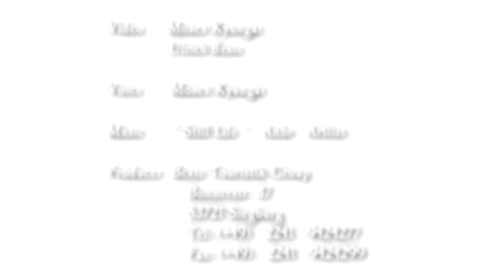Thomson Gazelles quick facts - Tanzania